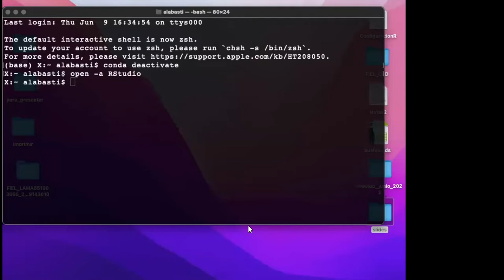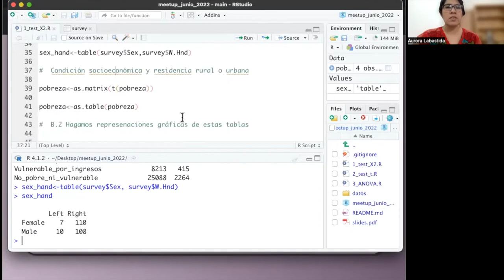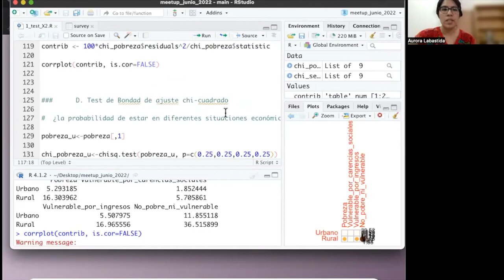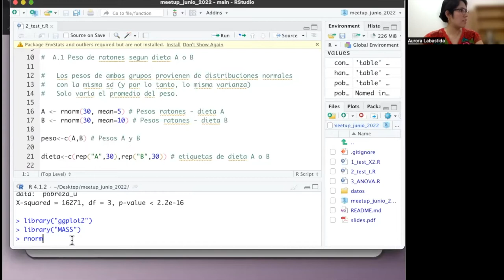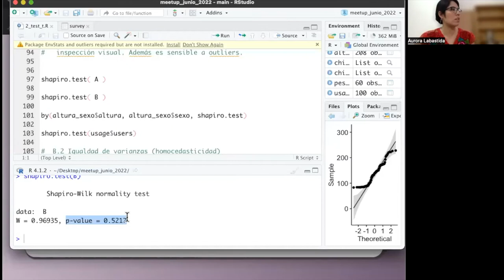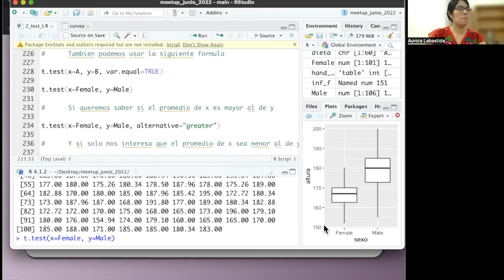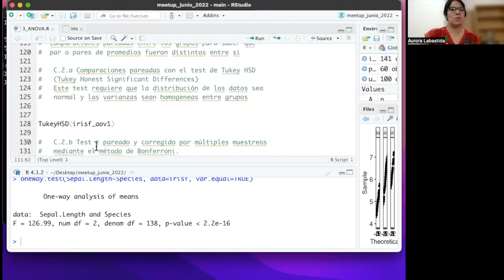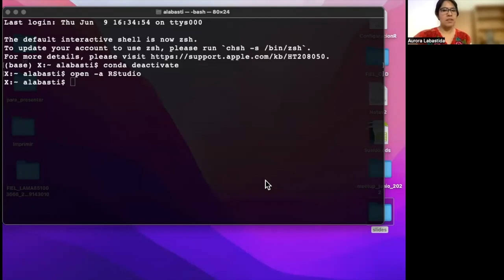Meetup Junio 2022: Pruebas Estadísticas en R: X2, t y ANOVA